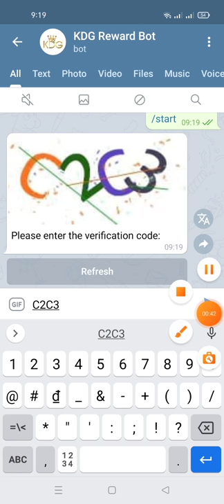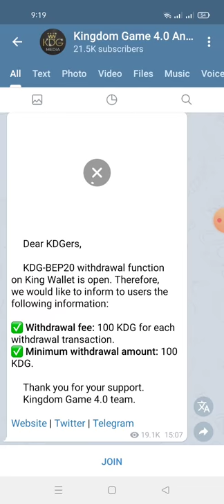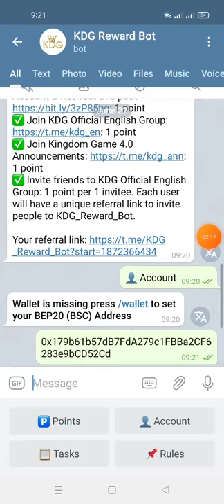hướng dẫn nhận token KDG mạng bsc (dự án đã lít sàn MXC)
Link box